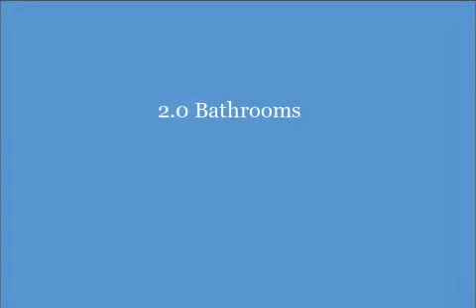10751 North Territorial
GREAT LOCATION, HOME IS ON 2 ACRES WITH 2000 SQFT 2 ADJOINING POLE BARNS WITH WORK SHOP FOR THE AUTO BUFF, THIS PROPERTY IS GREAT FOR THE HOBBIEST, AND ENTERTAINER. COME OUT AND LAY BY THE INGROUND POOL WITH NEW LINER AND HAVE REFRESHMENT AT YOUR OWN PRIVATE TIKI BAR. 3 TIERED DECK WITH AWNING,HEATED GARAGE,OAK KITCHEN, HARDWOOD FLOORS, AND FINSIHED LOWER LEVEL. MASTER BEDROOM WAS CONVERTED INTO ONE LARGE BEDROOM, FORMERLY A 3 BEDROOM HOME.